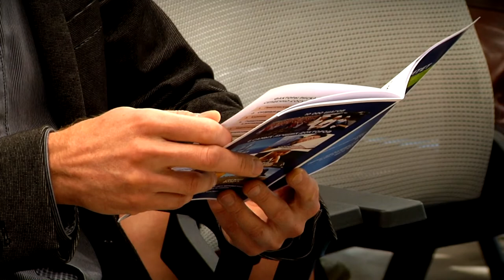В Твери прошёл круглый стол, посвящённый здравоохранению